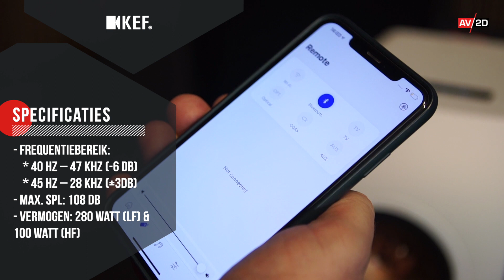KEF LS50 Wireless II: Review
Wij, bij AV2D.com, kregen de kans om de audiofiele KEF LS50 Wireless II luidsprekers volledig op de muzikale testbank te leggen. In deze review laten we jullie alvast kennismaken met deze sfeervolle speakers. Ontdek hier onze volledige review:

Onze eindconclusie?
De KEF LS50 Wireless II ziet er gewoonweg knap uit, echt ‘vet’ zelfs! Mijn vrouw en kinderen vinden ze gewoonweg af. Veel mensen zullen de wenkbrauwen fronsen als ze het prijskaartje zien van 2.500 euro. Maar als je ze beluistert, nagaat welke technologieën in de behuizing zitten en dat dan eens vergelijkt met andere systemen? Dan zijn ze eerder 'goedkoop'.

Je haalt sowieso een fantastische set luidsprekers in huis. Je betaalt er een stevige prijs voor maar in ruil krijg je heel wat in de plaats waardoor de KEF LS50 Wireless II speakers een echte aanwinst zijn.